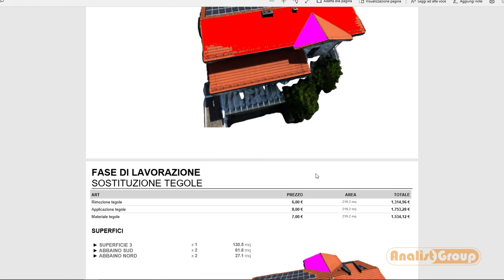Analist Group OneClick: dal volo al Computo in un click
- OneClick - Preventive Cost Extimation Software. OneClick Computa tetti e facciate. Dopo il volo con drone, si ottiene il modello 3D. In OneClick, direttamente sul modello 3D, si aggiungono le superfici e vi si associano le lavorazioni. OneClick genera il Computo dei lavori con un semplice click.

Link Utili